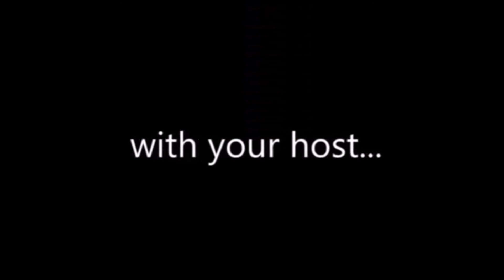Michigan Science Center - The Community Shall Be Restored TV Show, Prophet Cedric Banks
Prophet Banks interviews Christian Greer, CEO of Michigan Science Center. The Community Shall Be Restored TV Show with your host Prophet Cedric Banks!

Also to learn more about the ministry of Prophet Banks visit our other youtube or come out any Sunday to his church The Heart of Jesus Int'l Deliverance Church at 2pm located at 14111 E 7 Mile Rd, Detroit, MI (inside the WOW Center behind Mike's Market). We would love to see you there for a powerful move of God!